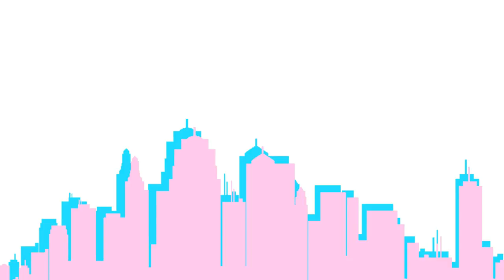PureChloe | Reading Fabulous Comments #21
It is that time again! That's right it is time for another reading from all your fabulous comments!

I just wanted to thank you for 392 subscribers and I want to thank you for all the fabulous comments I receive on all my videos! I like filming these reading fabulous comments videos because you all take the time to leave these fabulous comments so it seems ONLY right that I respond to your fabulous comments!

So from the bottom of my heart, I want to thank you for all the support you have shown me I really do appreciate it and we are now almost near the 400 subscriber mark which is amazing so thank you so much!

Also, Don't Forget to check Spreadshirt and my store on Spreadshirt called PureChloeMerch because we are having a few deals running all the way through October 2017! Check them out below!

October's Spreadshirt Offers & Deals:

4th October 2017 - 9th October 2017

10th October 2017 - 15th October 2017
ONLY When You Apply The Code: FSKT

17th October 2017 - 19th October 2017

30th October 2017 - 1st November 2017
ONLY When You Apply The Code: 20WISHES

As always I appreciate all the support you have shown and you can continue to support me by leaving a like, leaving a positive comment down below and subscribe for more videos!

As always the links will be down below!!! So check all of them out!!!

Thanks so much for all the support you ALL show it means a lot to me so from the bottom of my heart THANK YOU ALL! I Will See All Of You Back Here Monday At 5 pm For A BRAND NEW Video!!!